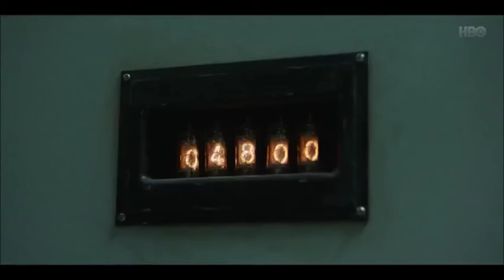Csernobil 5.Rész I A Robbanás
Köszi hogy megnézted a videót. A következő résznél találkozunk.              _Steamem _ Facebook oldalam